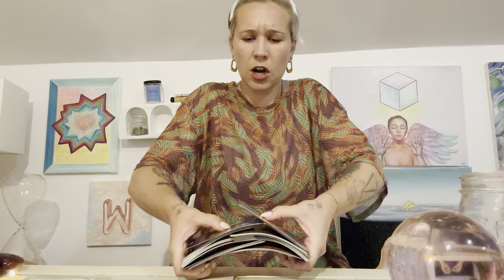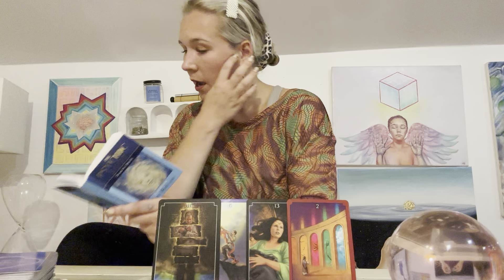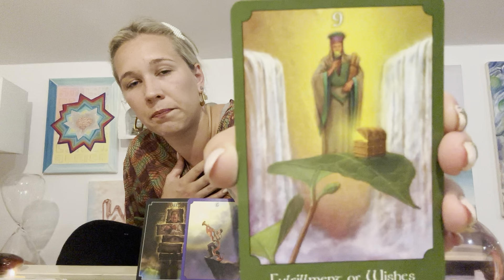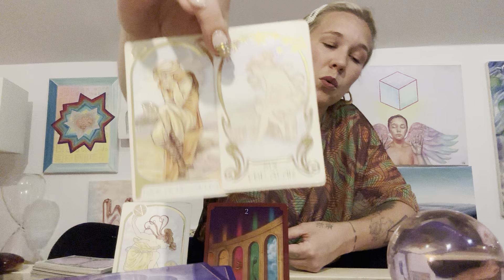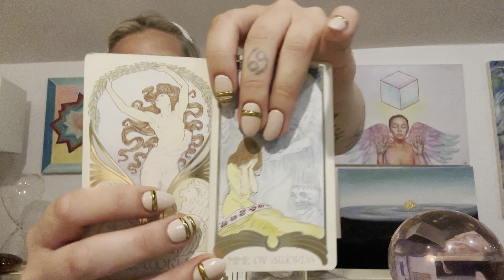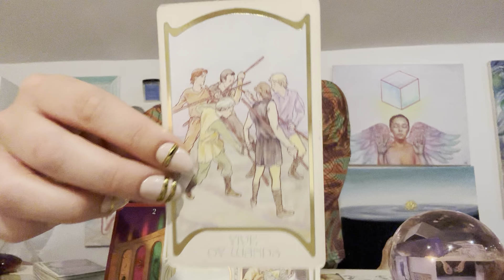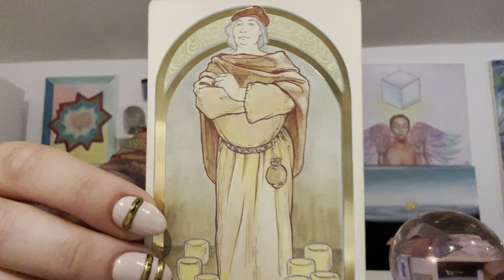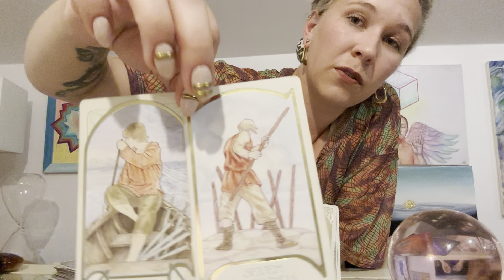🔮 NEW MOON in LEO 🪭⚔️🧿 #444 your human emotions are not yet on board for your souls timeline…